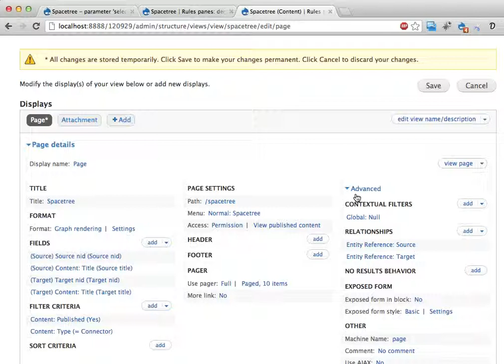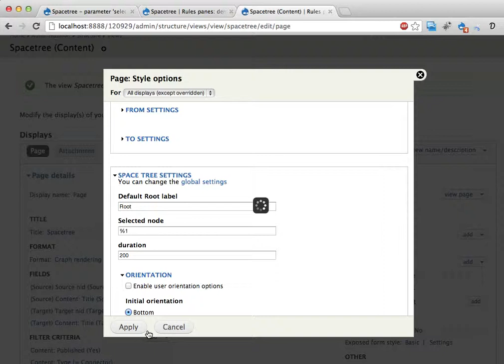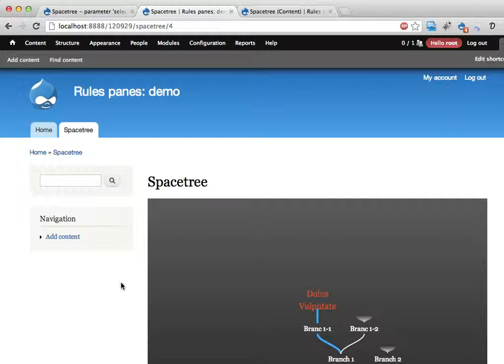121007 - Set selected_node in theJIT Spacetree (for Drupal Views)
This short silent movie shows a new feature in theJIT Spacetree (for Drupal), that allows using argument values in Views to set which part of the Spacetree should be in focus by default.